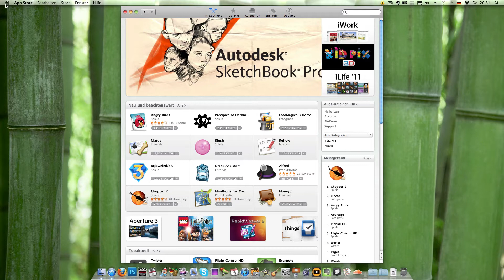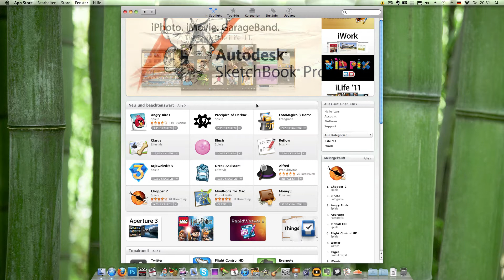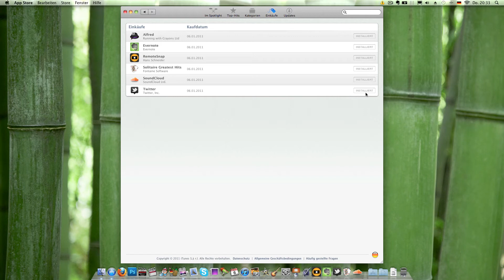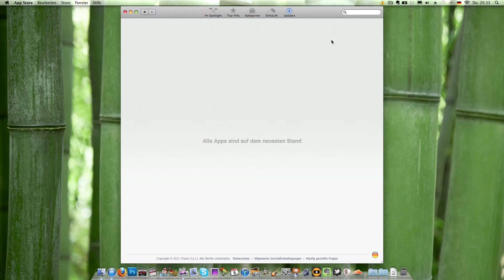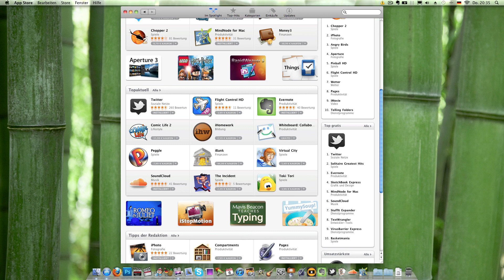Mac App Store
Der Mac App Store wurde heute eröffnet. Hier ein kleiner Überklick von ihm.